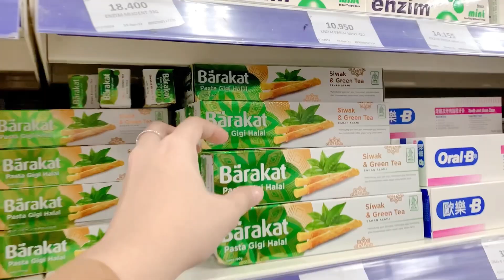BELANJA BULANAN DI HARI HARI SWALAYAN BINTARO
Daily Vlog Rumah Tiga Petak

Edit Thumbnail : Canva
Edit Video : Camera360, Inshot dan VN by ios
Record Video : Hp iphone XS